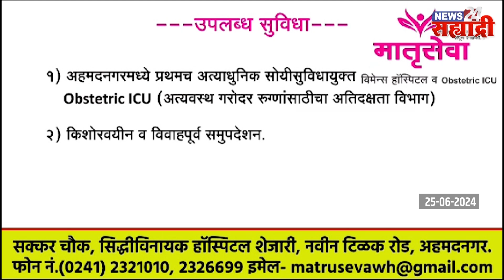सह्याद्री टॉप १० न्यूज । ​शासकीय मालकीची वाळू विनापरवाना बेकायदा वाहतूक करणारे जेरबंद